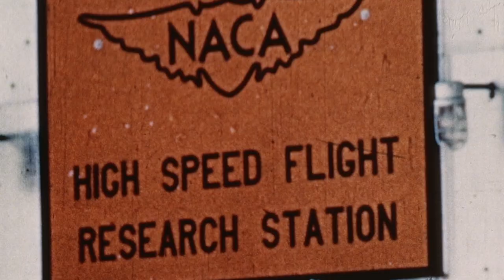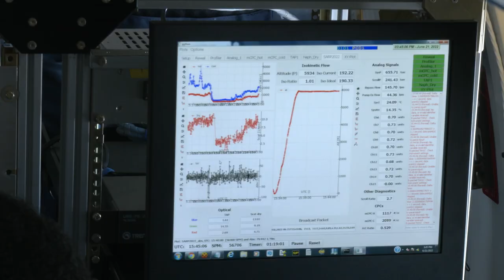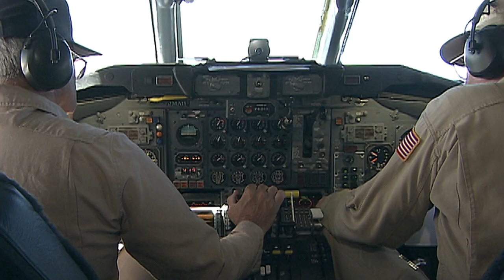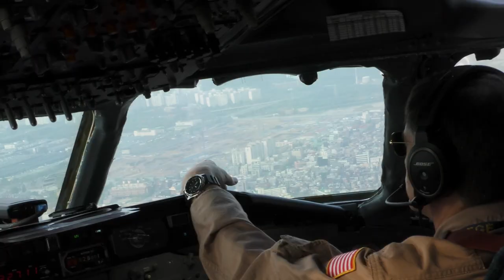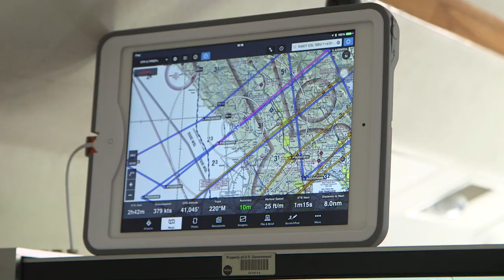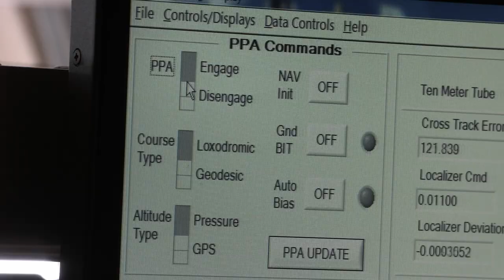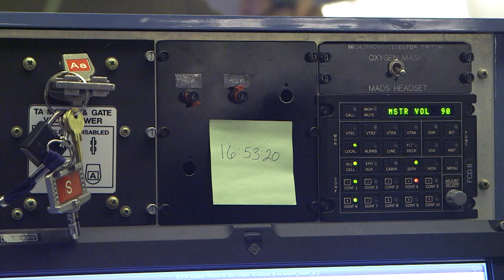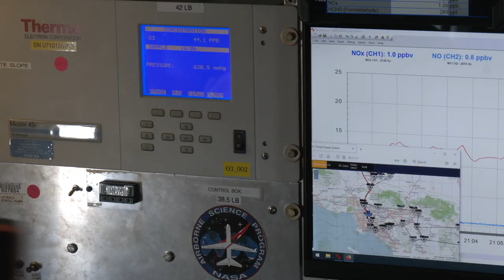75 Years of Armstrong: Airborne Science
NASA Armstrong’s Flight research center is honoring 75 years of advancing technology and science through flight.

For the next year there will be monthly reoccurring videos released to help tell the past 75 years of NASA Armstrong. This month’s theme is Airborne Science!

Follow us @NASAArmstrong on Twitter, Facebook & Instagram.

The majority of archival footage and sound used in this video are in the public domain and can be found in government records, the Internet Archive, or Wikimedia Commons.